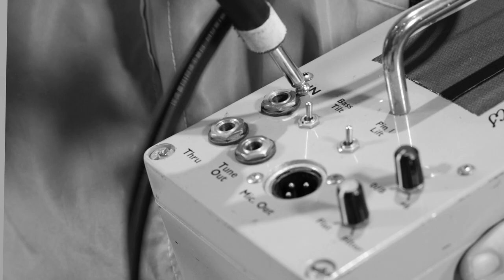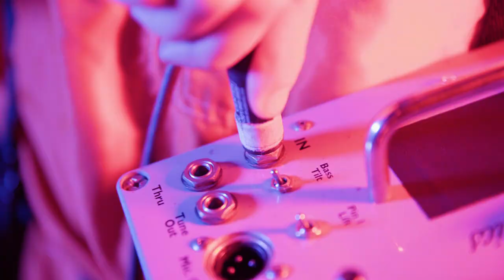Steady Sun "Truth is a Needle" (Official Video)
Video directed by Slack Barrett.

Making their debut on Wick Records, New York's own Steady Sun deliver two sublime sides of ethereal psych. We're not talking about your run-of-the-mill fuzz fodder here, folks - Steady Sun delivers some of the most refreshingly satisfying psychedelia in decades! "Truth is the Needle" floats out of the speakers like lysergic vapor, engulfing the listener in layers of delicate guitar, spaced-out vocals, and pulsating bass that swirl around the heavy, grounded groove - generating an intoxicating juxtaposition. On the flip is "To Lash Around", whose insistent beat and hook-heavy melody will send you through a sonic wormhole that marries the experimentation of Barrett era Floyd with the hypnotic bounce of 1990s Manchester.